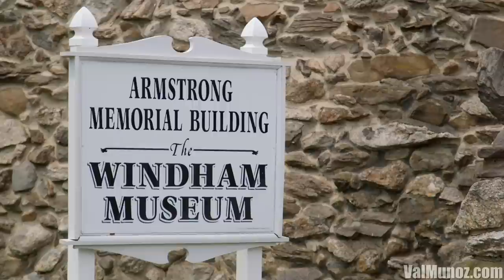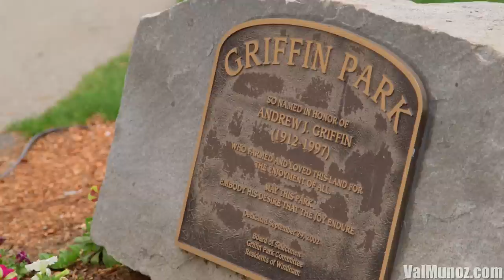Video of 42 Woodvue Road | Windham, New Hampshire real estate & homes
- Time is a precious commodity and here is a unique opportunity to live year round mere minutes off route 93, on a scenic 375 acre recreational lake, in Windham N.H.  Centrally located in town to allow for an easy commute down I-93 - just 35 mins. to Boston or down Route 3, just 40 mins to Burlington MA.

Sometimes everything just comes together perfectly. A wonderful mix of setting, style and amenities combine to form this ideal residence on Canobie lake.

This stonefront cape seamlessly blends the indoors with the outdoors, filing each room with light and views to feed the soul and fuel the imagination.  The thoughtful and open layout with a desirable 1st floor master suite also features a  second level bonus room, a guest suite with a bath, office and additional bedroom. The lower Level has another very private suite, which could be an au pair suite or in-law, large media room and additional playroom with full walk-out to lovely stone rock garden and the lake beyond.

Just leave the office and head for your boat dock on a weeknight!   Take in the fresh lake breeze and watch the birds over breakfast.  Entertain friends and family on the 28 foot wide deck, the bright all season sun room or the green lawn.  Enjoy seasonal fireworks from your own patio.  Wave to the fishermen and the weekend boaters - friendly smiles are the norm here.  Observe as the seasons produce a fresh new scene each day at your personal retreat located in one of the most desirable states and towns to live in - in the country!